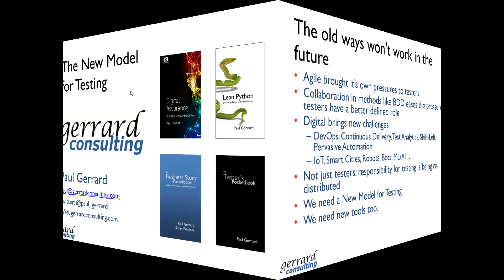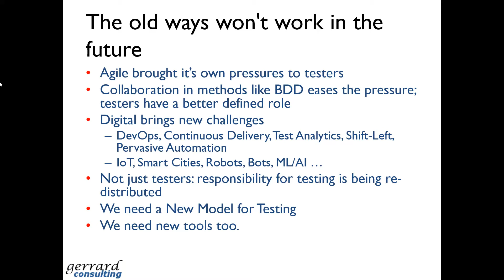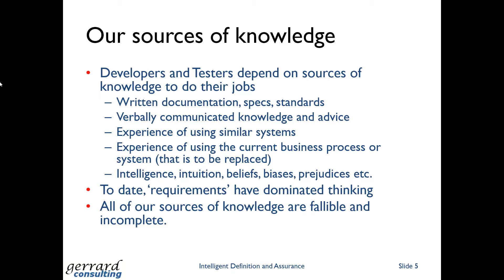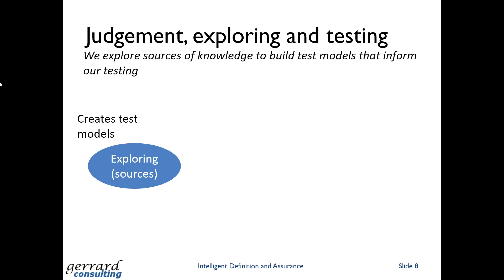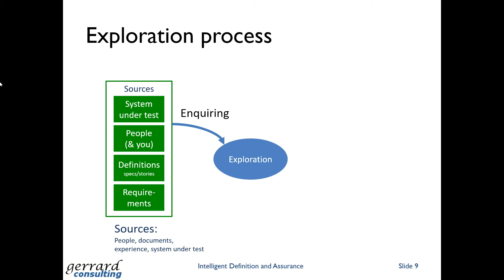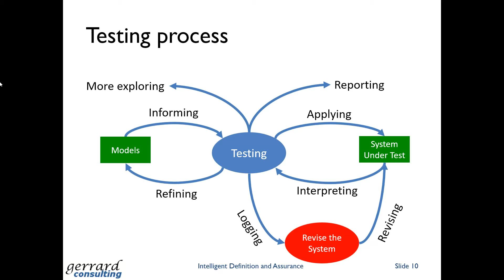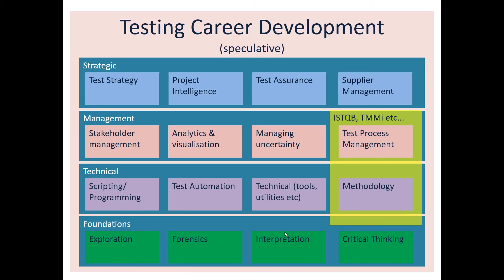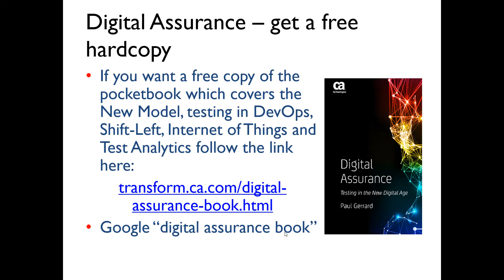Paul Gerrard: The New Model for Testing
This talk proposes a model of the thought processes that every tester uses. In a sentence, what we do is this: "we explore sources of knowledge to build test models that inform our testing". The model identifies two modes of thinking – exploration and testing – and we use judgement to decide when to flip from one to the other. Exploration has four activities: enquiring, modelling, predicting and challenging. Testing has six activities: informing, applying, interpreting, logging, reporting and refining. Separating out these ten activities clarifies what testers do. It identifies the capabilities and skills that all tester need to acquire, to practice and excel in.

• Our industry is changing so fast that the old ways of testing won't work in the future

• A New Model of Testing sets out the core thinking process for all testers

• The Model has consequences – for skills, training, test automation, working with developers and how we define our profession.